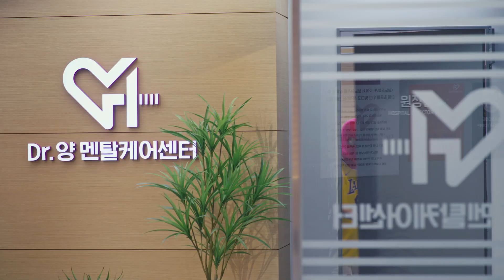[EMERGENCY] episode 0-1. 월급 협상 참 쉽죠? 마스크 쓰고 코 베이기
대한민국 최초 국힙래퍼전문병원
힙합메디컬시트콤 [EMERGENCY]
10월 22일 티빙에서 개원합니다👩‍⚕️👨‍⚕️